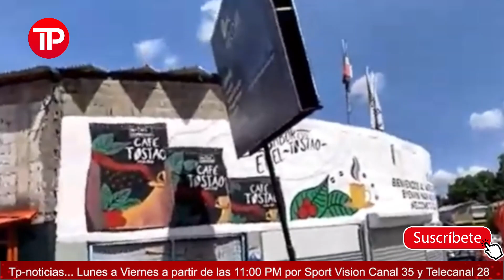¨RAMFIS TRUJILLO DESDE EL RIO MASACRE¨ PIDE IVESTIGAR COMPLICIDAD ENTRE GOBIERNO Y HAITIANOS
Te mantenemos informados de todo lo que acontece en el pais y todo el resto del mundo.